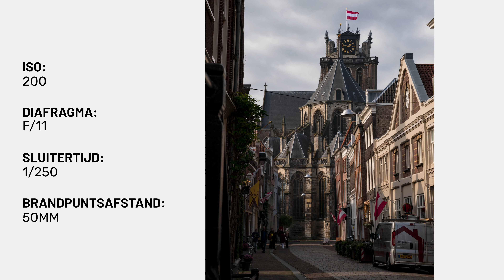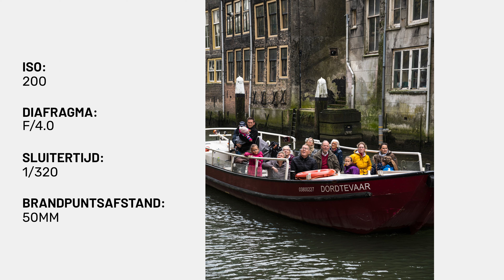Review Sigma 18-50mm F2.8 DC DN Contemporary: Klein, licht én enorm veelzijdig!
Sigma heeft vandaag een nieuwe standaardzoomlens gelanceerd voor APS-C systeemcamera's. Met een zoombereik van 18-50mm is dit objectief breed inzetbaar.

Dankzij het grote diafragma van F2.8 fotografeer je makkelijk met weinig licht. De Sigma 18-50mm F2.8 DC DN Contemporary is ook licht en klein waardoor je hem makkelijk mee kunt nemen. Je kunt hem goed gebruiken voor bijvoorbeeld het vastleggen van landschappen of evenementen, maar ook voor het maken van portretten en architectuurfoto’s. De lens heeft een maximale vergrotingsfactor van 1:2.8 en een minimale scherpstelafstand van 12,1 cm waardoor je er ook goed close-up foto's mee kunt maken. Natuurlijk is de lens ook prima voor videotoepassingen.

🎥 Benieuwd naar de apparatuur waarmee de video gemaakt is?

📧 Meld je aan voor onze nieuwsbrief om altijd op de hoogte te blijven van toffe acties, praktische tips en de beste deals